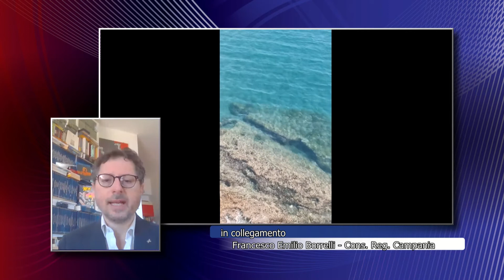RESPUBLICA - Intervista Francesco Emilio Borrelli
Matteo Torrioli intervista Francesco Emilio Borrelli, consigliere regionale Campania, sui miglioramenti in termini ambientali durante il covid